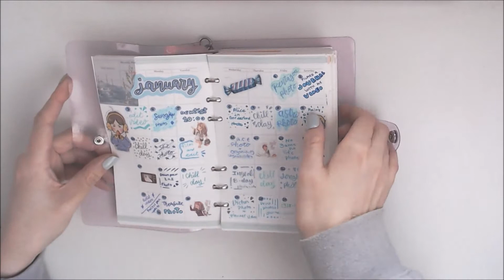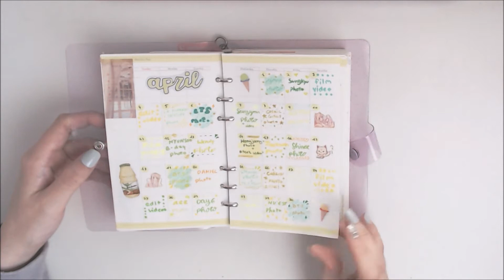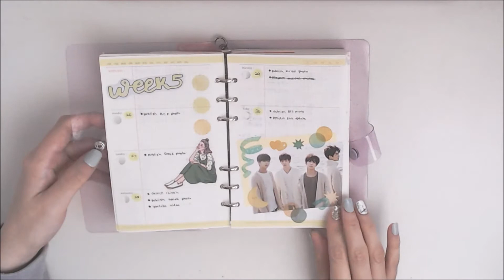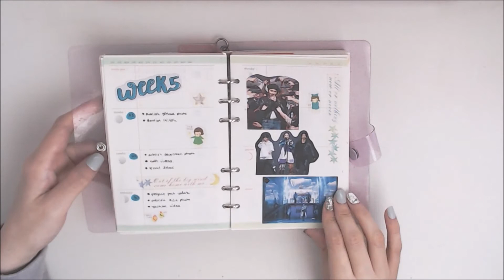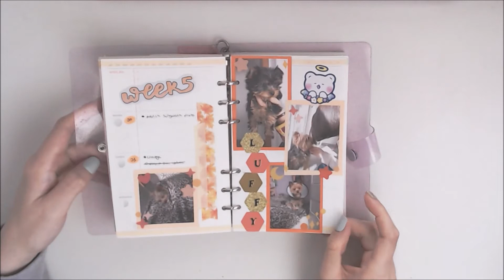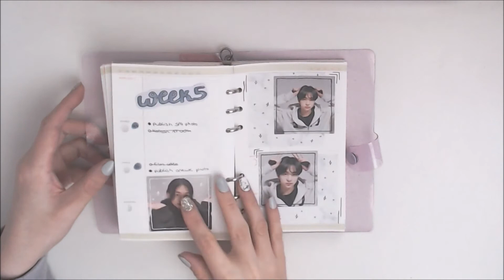2021 Planner flip through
2021 planner flip through hope you like it.